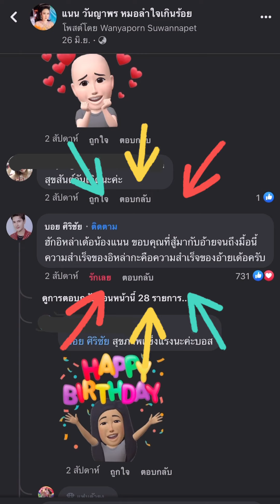กินใจที่สุด⁉️ “ความสำเร็จของทุกคนในวงคือความภูมิใจของบอส”